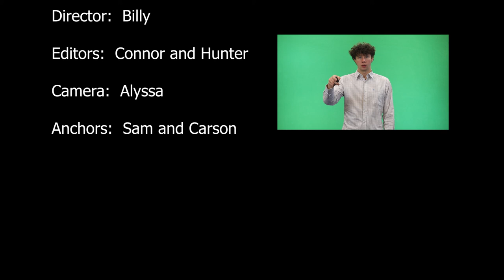Beaufort High Morning News Oct 21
The Beaufort High School Morning News for Thursday, October 21, 2021